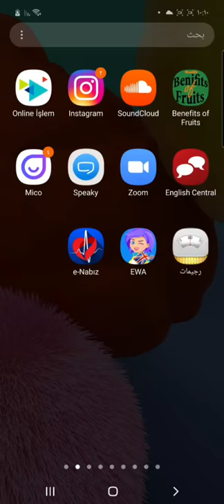بث مباشر في برنامج الميكو عن أسباب الأنيميا الأكثر شيوعا في العيادات